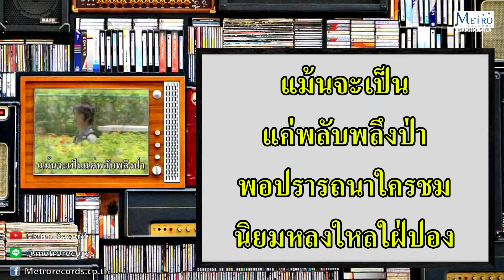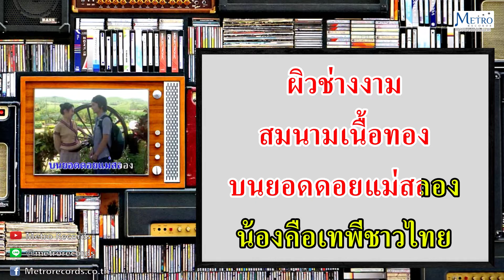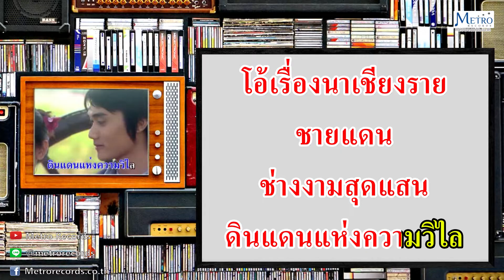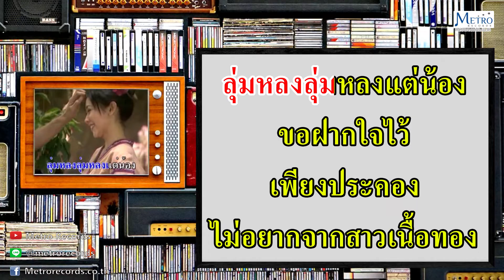มนต์รักแม่สลอง - ทูล ทองใจ (Official Master)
เพลง : มนต์รักแม่สลอง
ศิลปิน : ทูล ทองใจ
คำร้อง/ทำนอง :